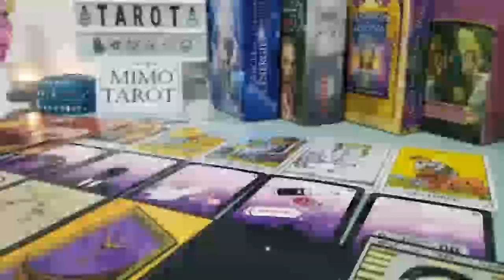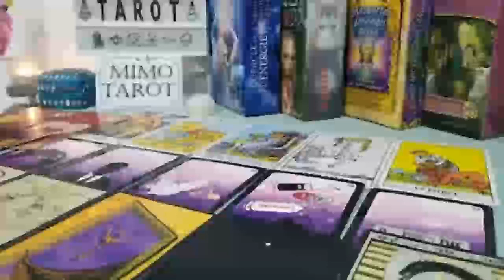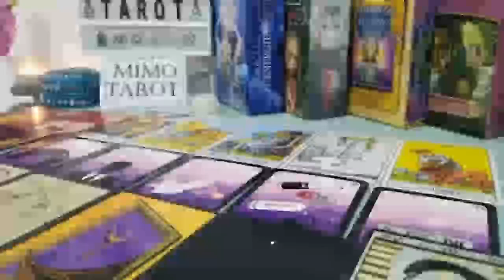CANCER TAROT LOVE READING LIFE LOVE READING